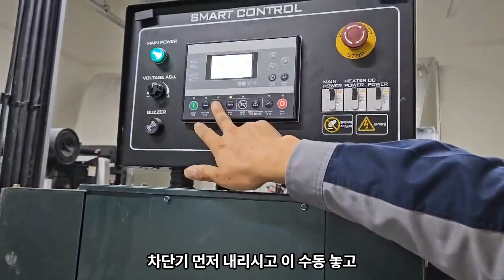돌덩이TV-신축건물 배수 펌프용 발전기 인수인계 영상[시설관련]